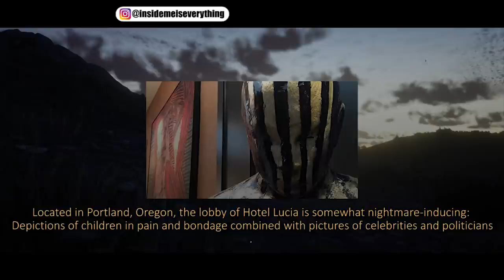FASTEN YOUR SEATBELT BEFORE WATCHING THIS - SOMETHING IS WRONG WITH THIS PLACE